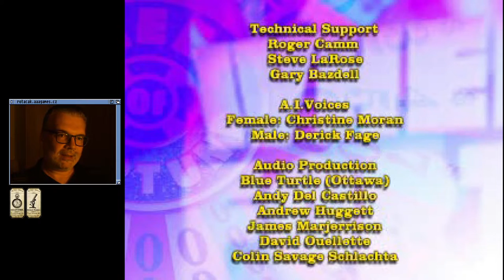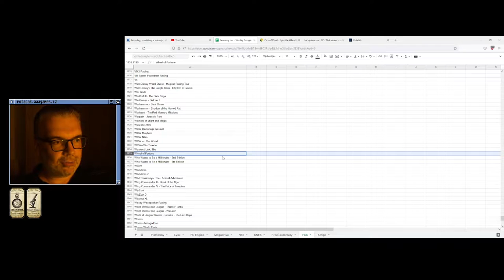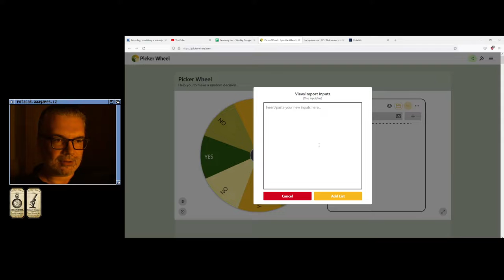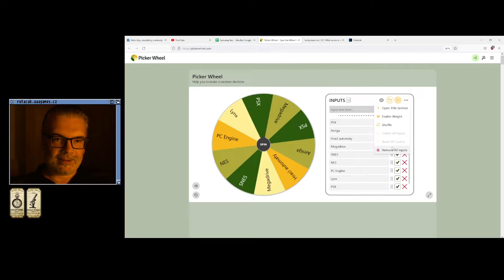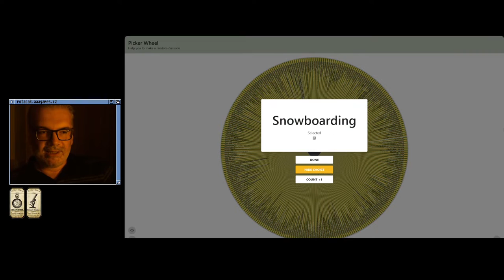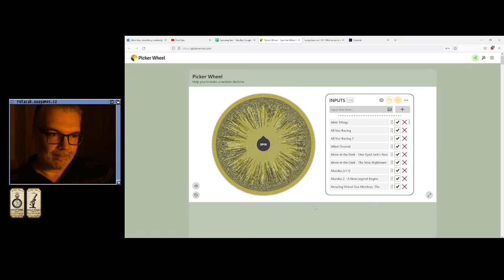😐 Wheel of Fortune - 2nd Edition (PSX)